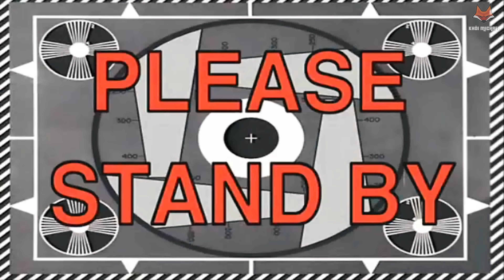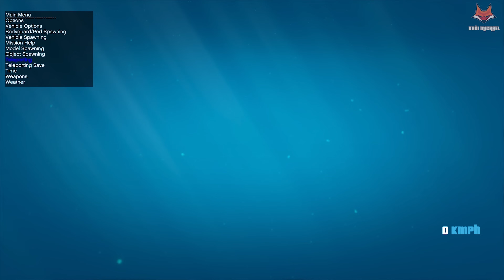GTA5|Chiếc Xe Nào Bay Qua 500 Logo Khôi Michael Sẽ Chiến Thắng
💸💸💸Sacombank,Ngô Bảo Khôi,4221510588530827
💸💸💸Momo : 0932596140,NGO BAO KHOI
► Music Intro : V.A – Electro - Light - Symbolism